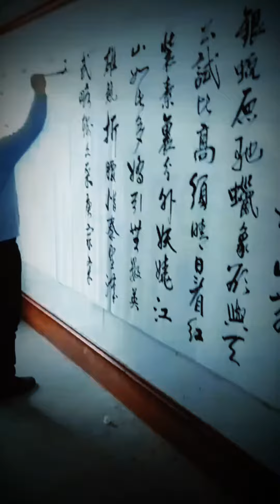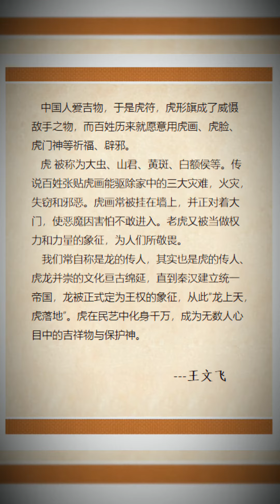Chinese painter-Wenfei Wang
Chinese culture,Chinese painting,Chinese painter,Lunar New Year's Painting in the Year of the Tiger,Chinese Tiger Year,tiger
Tiger, Chinese painting, tiger is a force, a totem, a spirit, if you need to buy it, please write it privately.